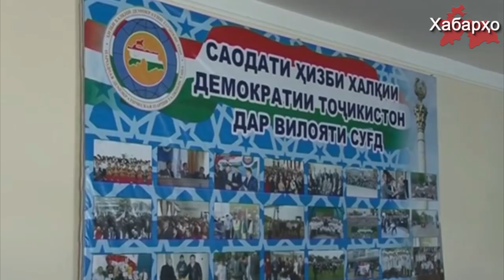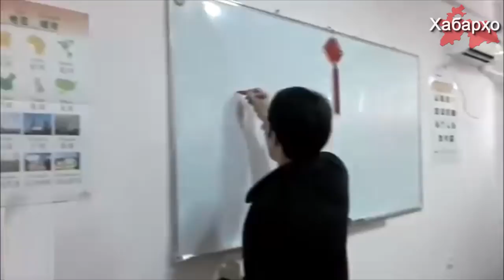Численность партии Рахмона составила около полумиллиона человек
Народная демократическая партия Таджикистана, лидером которой является президент Рахмон, 7 февраля сообщила, что численность правящей партии составила около полумиллиона человек.